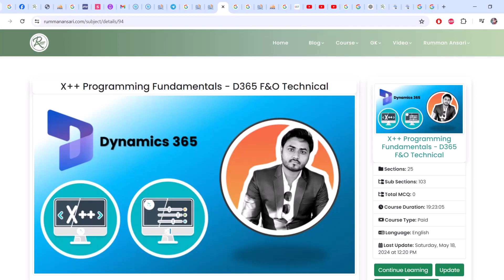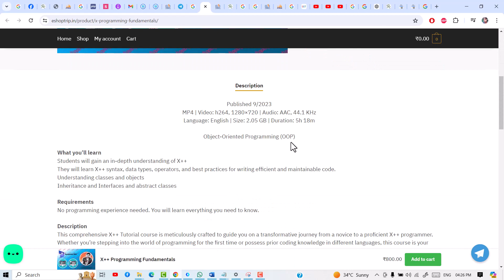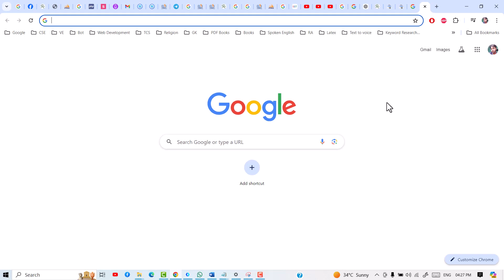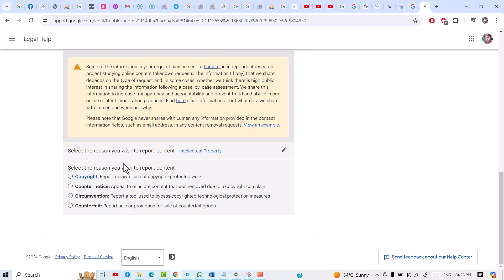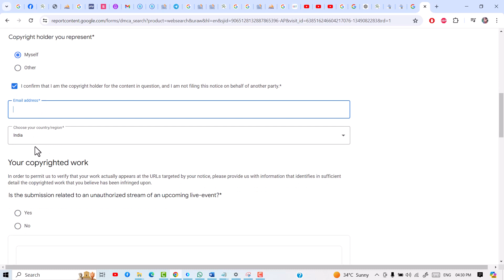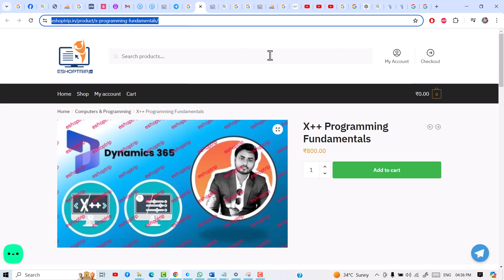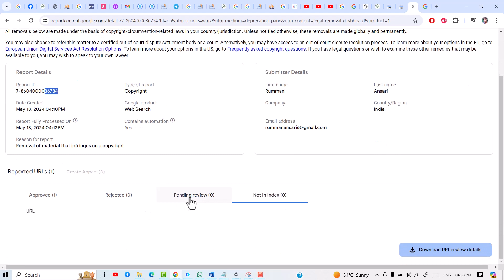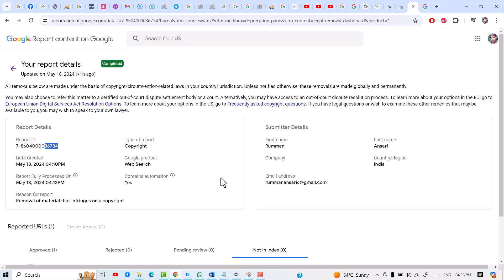Someone copied by video, course, blog | How to Send DMCA Takedown Notice | Complaint Google DMCA